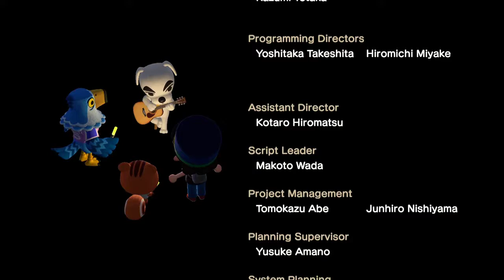The Roost - Animal Crossing: New Horizons Part 73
Coffee time is now.

Have you invited anyone to the Roost?